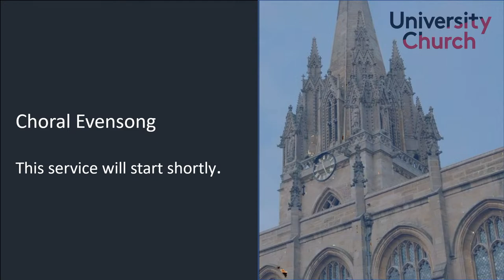Choral Evensong at the University Church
Welcome to the University Church of St Mary the Virgin, Oxford. We are delighted that you have joined us today.

If you are new and would like to receive our weekly e-newsletter about events and services at St Mary’s, sign up

Produced by Ana-Maria Niculcea, Communications, Digital & Marketing Officer